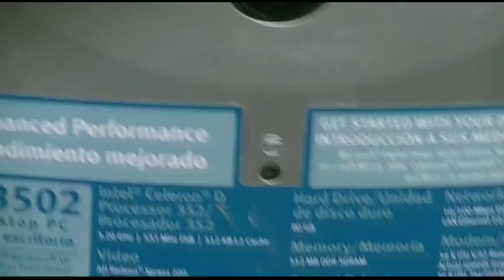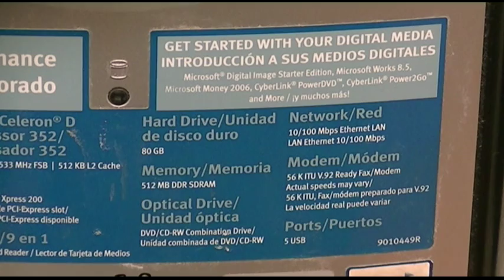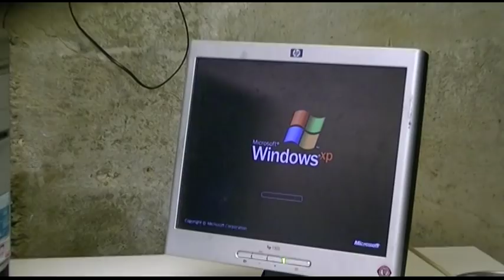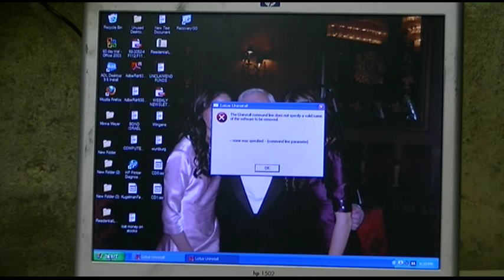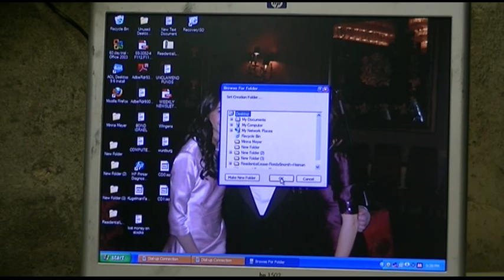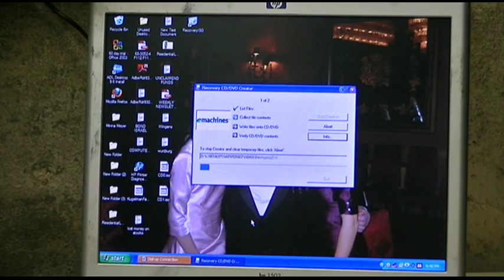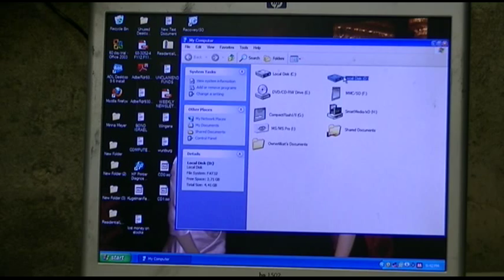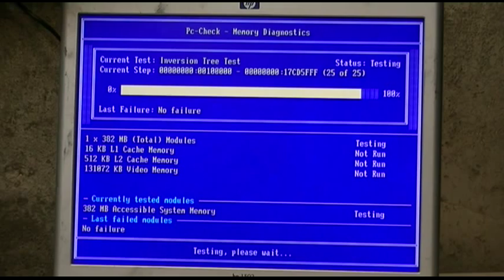eMachines W3502 Desktop Refurb, Part 1 - Testing It Out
When lexmarks567 was here helping to fix the garage A/C that had the broken fan blade, he had mentioned to me that he had an old game that ran on Windows XP called Microsoft Train Simulator.  He told me it wouldn't run on 7, 8, 8.1, or 10, and he was looking for an old XP machine in order to run it.  Fortunately, I had such a system.  My dad was given this eMachines W3502 desktop PC by somebody, he didn't need it or want it and gave it to me.  Since I had no use for it, I was planning to either part it out or let it sit for another day when I could see if there was anything that could be done with it.  It sat, and I didn't part it out.  lexmarks567 needed a machine, and this was the one.

I had previously turned the system on before to see if it worked, and it appeared to boot up.  It had sat for probably about a year since.  In this series, we're going to go through all the trials and tribulations of getting an old Windows XP system back up and running in tip-top shape for a new life of service.  In this particular video, I test the system out, see if it boots up, and start running hardware diagnostic software on it to ensure all of the hardware components that make up the machine are operating properly.